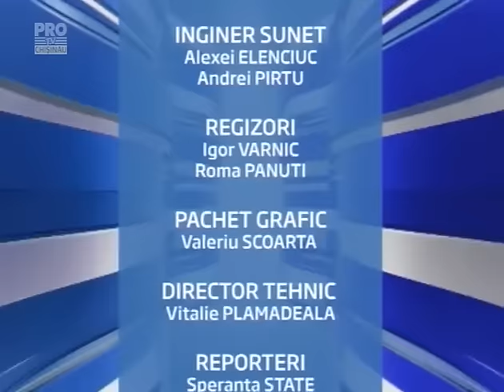Dezbateri electorale Pro TV (25.10.2016, 18:00) | Alegeri 2016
Dezbaterile electorale pentru alegerile prezidenţiale din 30 octombrie 2016, organizate şi difuzate de postul Pro TV pe 25 octombrie 2016, la 18:00.
Participanţi: Iurie Leancă (Partidul Popular European din Moldova), Ilian Caşu (reprezentantul candidatului PN Dumitru Ciubaşenco), Silvia Radu (candidat independent).
Toate drepturile de autor aparţin Pro TV.